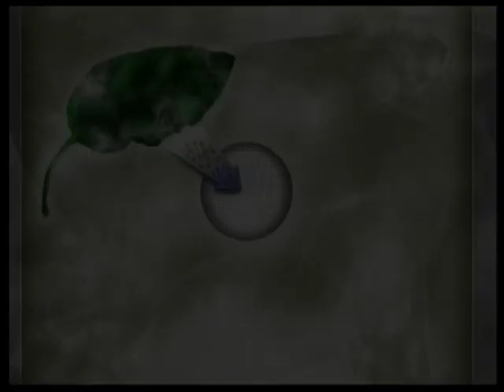Schulfilm: DIE WELT DER VIREN (DVD / Vorschau)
Die Erkältung ist eine der harmlosen Formen von Virenerkrankungen. Andere Viren haben in der Vergangenheit viele Menschen sterben lassen und einige sind auch heute noch akut wie das HI-Virus.
Der Film zeigt zuerst am Beispiel des Tabak-Mosaik-Virus, wie Viren entdeckt wurden, wie sie strukturiert sind und was sie von Bakterien unterscheidet. Im weiteren Verlauf zeigen Aufnahmen des Elektronenmikroskops, welche Formen verschiedene Viren annehmen und wie eigenständig Krankheiten verlaufen können. Der Film erklärt sehr anschaulich die unterschiedlichen Baupläne und erklärt DNA und RNA.
Aber was genau sind Viren? Obwohl sie sich nicht selbstständig, sondern parasitär vermehren, gibt es in der Wissenschaft unterschiedliche Auffassungen, ob es sich bei Viren um Lebewesen handelt. Im Film werden Gemeinsamkeiten und Unterschiede zu anderen lebenden Organismen aufgezeigt.
Animationen zeigen, dass der Mensch gegen Viren nicht wehrlos ist, sondern wie er spezifische Antikörper bilden kann. In der Medizin gibt es bereits unzählige antivirale Erfolgsgeschichten, aber auch heute werden noch viele offene Fragen diskutiert und es wird nach neuen Impfstoffen und Seren geforscht.

Wissenswertes:
Zwei Arbeitsblätter werden als Kopiervorlagen zur Verfügung gestellt. Sie greifen wichtige Inhalte aus dem Film auf und tragen so zur Vertiefung des Gelernten bei.